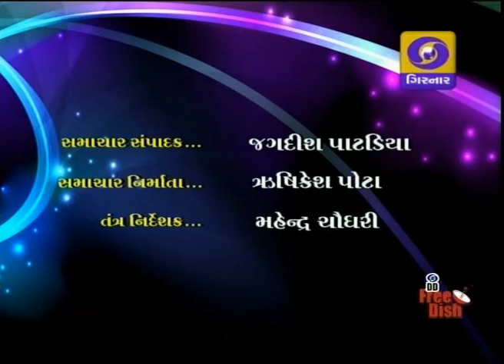Latest Gujarati News on DD Girnar at 4pm , 5-11-14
News on       India Economic Summit in Delhi , AAP's Kejariwal
tweeted that he will ask support of people on the basis of   49 day's work  ,Home minister Rajnath Singh's speech in Interpol Conference